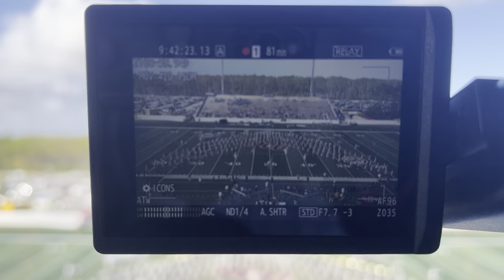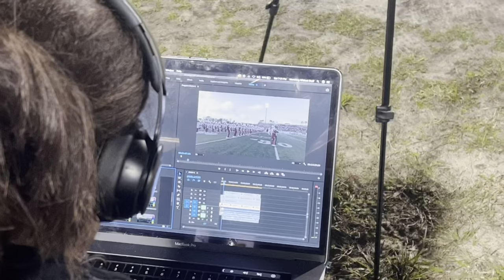BCU MARCHING BAND VLOG | VS. ALABAMA STATE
Hey guysss welcome back to another one of my videoss!!!
I’m so excited to be back & I just hope y’all still here for the content 💗

And also no I do not owe any copy right this the song in this video, stay bless ❤️